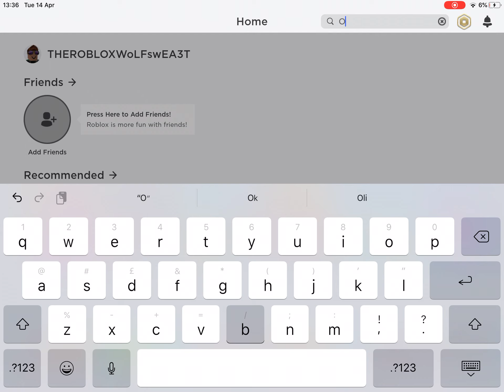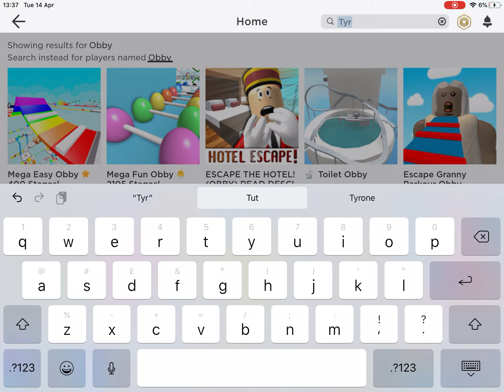Roblox THE WORST ROBLOX PLAYER IS ME